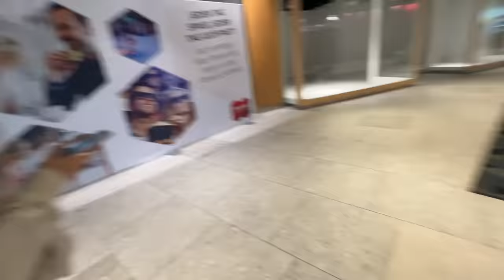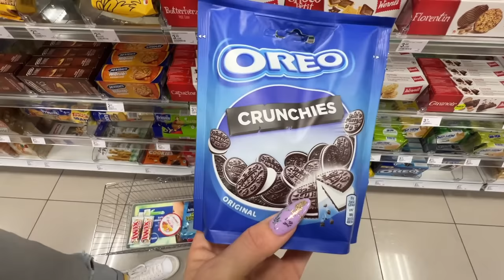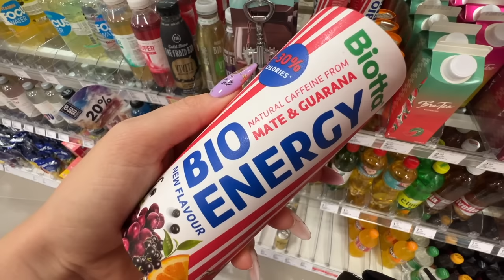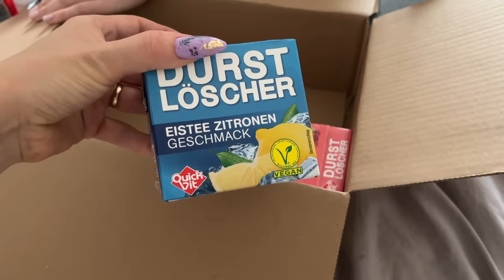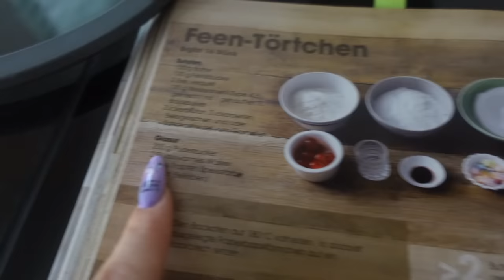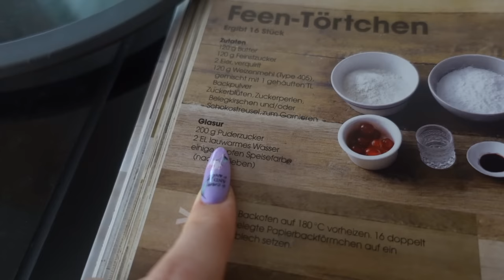ВЛОГ / 🤗УЕХАЛИ С МАРГО НА ПОЕЗДЕ /🎁 ПОДАРОК ДЛЯ ДРУГА